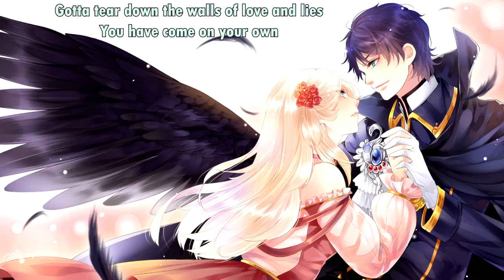{295.2} Nightcore (Avantasia feat. Klaus Meine) - Dying For An Angel (with lyrics)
Original title: Avantasia feat. Klaus Meine - Dying For An Angel

Lyrics:

You're awake in your darkest dream
I have come for you
And nobody can hear you scream
When I reach for you

Don't you remember their feet in your face
Before they have carved you in stone
And don't you remember your sweat and your pain
When you were drawn to the bone
When you were left on all alone

Living on a dream
Dying for an angel
Reach out, waiting for a miracle
No sign of wings, as you turn your back on me

Lonely cold and dire
Head up, feet down in the fire
Giving till you're gone
Everyday

Where do we go from the apogee
What do we leave behind
And How will I stand what I'll have to see
This reflection of mine
Collateral damage, your sacrifice
Gotta learn to fly unlearn to fall
Gotta tear down the walls of love and lies
You have come on your own
You will go on all alone

Everyday

Everyday

Everyday